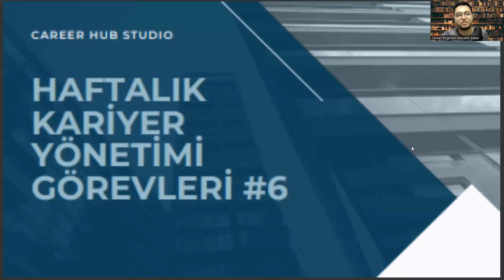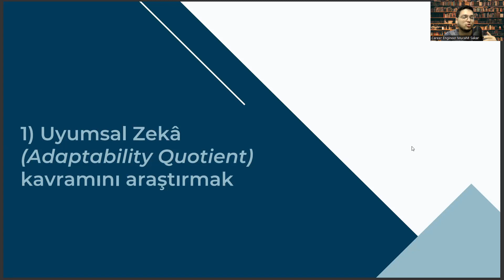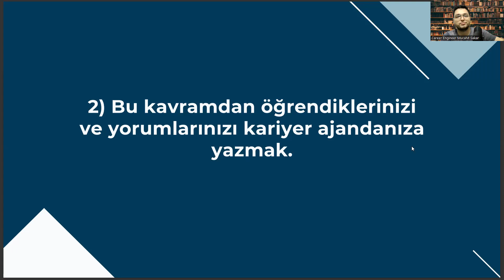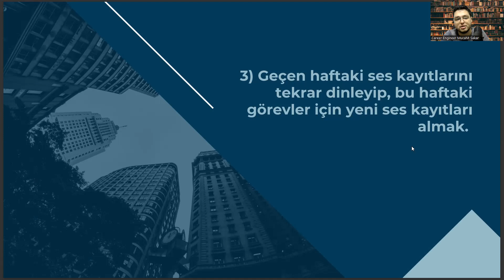Fransız Dili ve Edebiyatı Bölümüne Yönelik Haftalık Kariyer Görevleri #6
fransızca öğretmenliği taban puanları,
fransız dili ve edebiyatı okumak,
fransız dili ve edebiyatı taban puanları 2022,
yök atlas,
fransız dili ve edebiyatı sıralama,

Kariyer Yönetimi,
Kariyer Planlama,
İşe Alım,
CV Hazırlama,
Özgeçmiş Hazırlama,
İş Başvurusu,
İş Fırsatları,
Kariyer Geliştirme,
İş İlanları,
İş Arama Motorları,
Networking,
İşyeri Kültürü,
İşyerinde Yükselme,
İş Değiştirme,
İş Hayatı Dengesi,
İş Tatmini,
Kariyer Hedefleri,
Kariyer Geliştirme Planları,
Kariyer Yolları,
Liderlik,
Performans Yönetimi,
İşletme Yönetimi,,
İşletme Geliştirme,
Girişimcilik,
Yaratıcılık,
İşyeri Stresi Yönetimi,
Kişisel Markalaşma,
İşyerinde İlişkiler,
Takım Çalışması,
Yönetim Becerileri,
Mentorluk,
Kariyer Danışmanlığı,